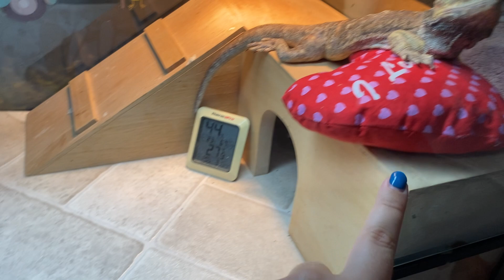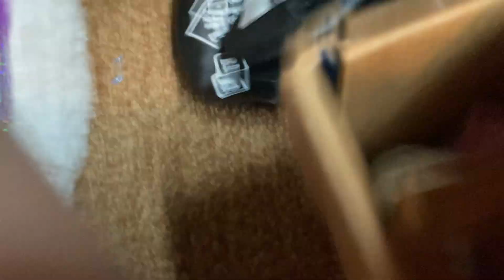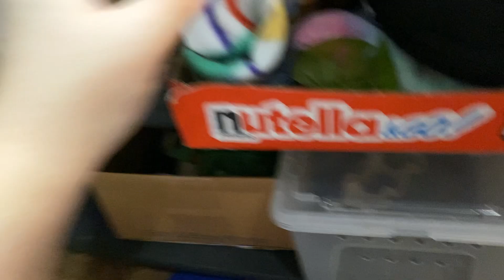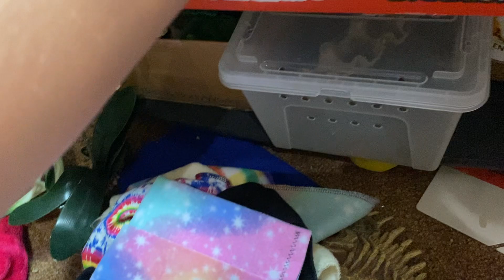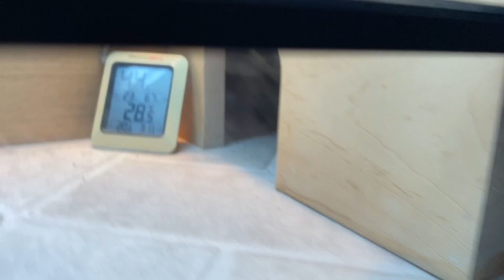Bearded Dragon Haul!